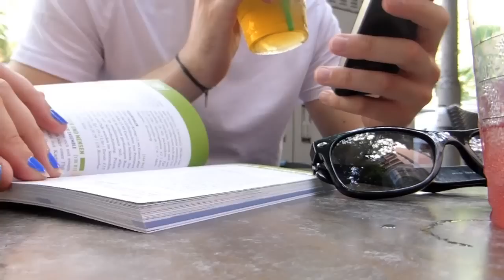TRAVEL VLOG Berlin Day 1 (3rd August 2013) - FranklyFranca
Watch my last video:

Hey you guys her sit is FINALLY(!) my Travel Vlog Series from Berlin:) Vinc took me on a short trip to Germany's Capital for my birthday in August and I loved it so much that I wanted to vlog everyday of our trip for you guys and also for us as a fun little memory:)
I hope you guys don't mind it being so late.. I hope this brings you back a bit of summer during those gloomy and cold days of winter:) I really hope you enjoy watching!

Mister Mister
Gates of Brandenburg